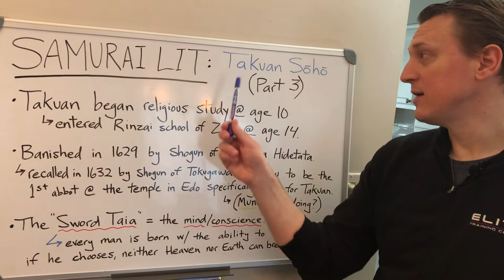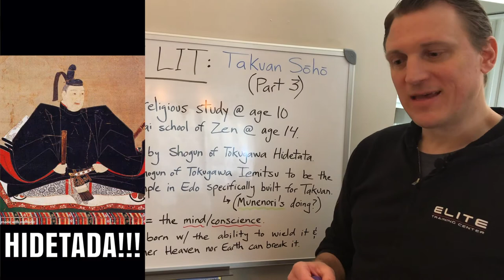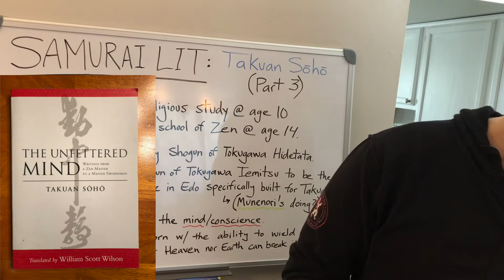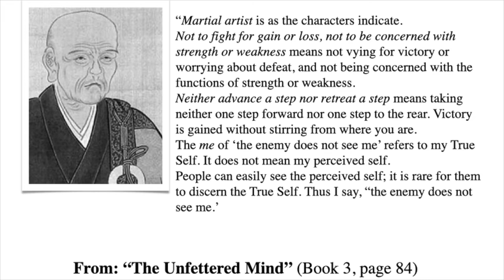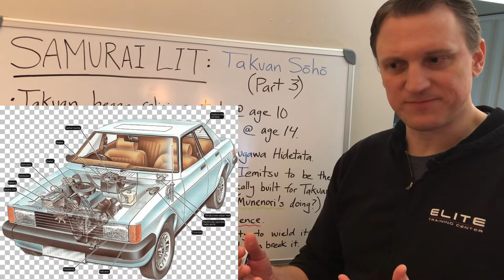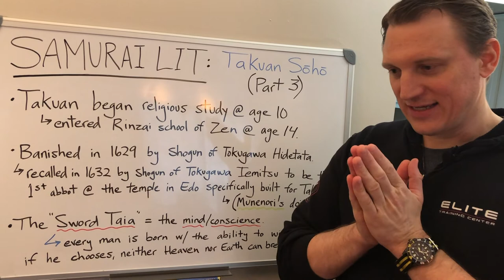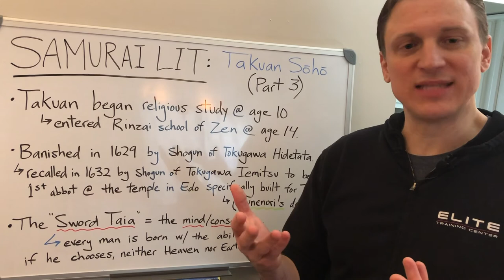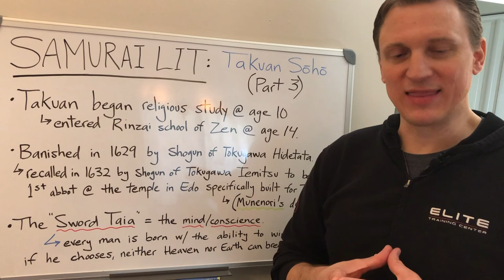SAMURAI LIT: Takuan Soho (Part 3)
In the final video for the 3-part series dedicated to the Zen Buddhist monk Takuan Soho, I discuss the humble beginnings of the man juxtaposed against his banishment and later recall back to Edo in the days of the Tokugawa shogunate.

Lastly, I read 3 excerpts from his work, "The Unfettered Mind' and its final chapter, "The Annals of the Sword Taia". Is the mind the sword of your conscience? Can this be understood with the mind:  that all existence both in the heavens and on the earth is subservient to the mind? It's easy to understand, if you don't think about it...;)
Zen! It's a real pain in the brain.

"The Unfettered Mind"